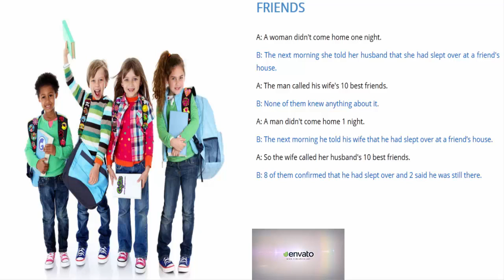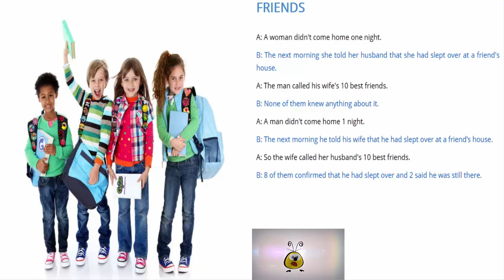Học Tiếng Anh qua Truyện Cười: 47 - Friends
Đừng quên "ĐĂNG KÝ" kênh Youtube để cập nhật những Video mới nhất và hay nhát bạn nhé!

FRIENDS (Bạn bè)

A: A woman didn't come home one night.
Một tối nọ người phụ nữ không về nhà.
B: The next morning she told her husband that she had slept over at a friend's house.
Sáng hôm sau cô nói với chồng là cô đã ngủ lại ở nhà một người bạn.
A: The man called his wife's 10 best friends.
Người đàn ông gọi cho 10 cô bạn thân nhất của vợ.
B: None of them knew anything about it.
Không ai trong số họ biết gì về việc đó cả.
A: A man didn't come home 1 night.
Một tối người đàn ông không về nhà.
B: The next morning he told his wife that he had slept over at a friend’s house.
Sáng hôm sau anh ta nói với vợ là đã ngủ lại ở nhà một người bạn.
A: So the wife called her husband's 10 best friends.
Cô vợ gọi cho 10 người bạn thân nhất của chồng.
B: 8 of them confirmed that he had slept over and 2 said he was still there.
8 người trong số họ khẳng định anh chồng đã ngủ lại nhà họ và 2 người thì nói anh ta vẫn đang ở đó.